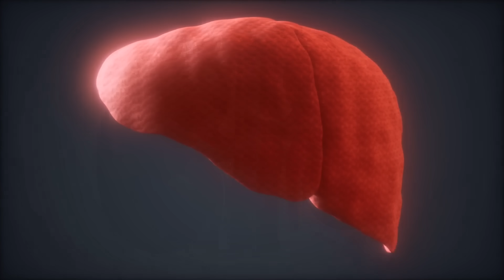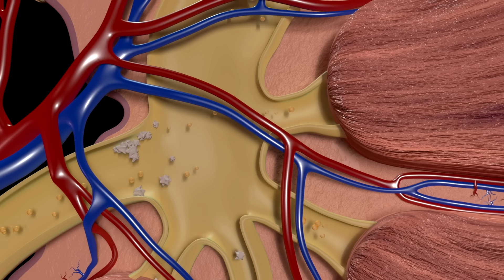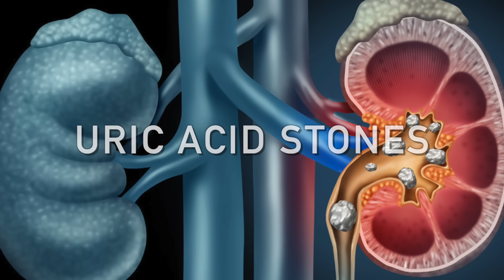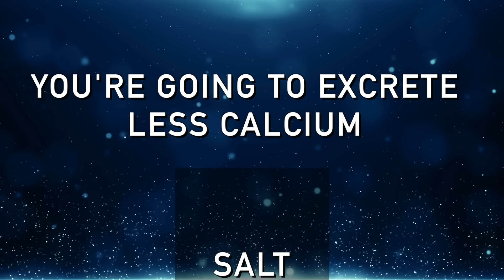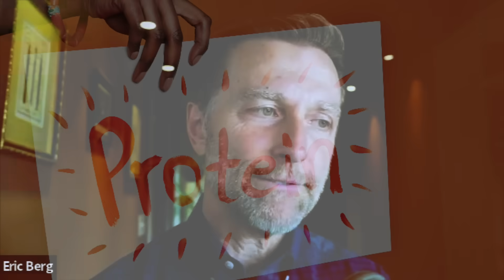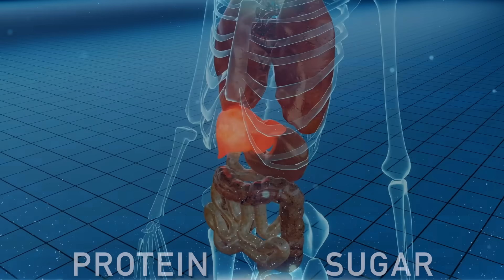Clean Your Kidneys of Uric Acid and Oxalates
Did you know that you lose kidney function as you age? Discover how to protect your kidneys now.

0:00 Introduction: How to protect your kidneys
0:12 The kidneys explained
1:37 What to avoid to protect your kidneys
8:35 The worst thing for your kidneys
11:16 The best ways to protect your kidneys
12:50 Natural remedies for kidney damage
14:05 Learn more about toxic kidneys!

Today we’re going to talk about how to protect your kidneys.

The kidneys can take a beating and can even regenerate. They are composed of roughly one million tiny filters, which filter your blood.

But as you age, you start losing these filters—so it becomes even more important to start eating better and decrease exposure to toxins.

The two worst things for your kidneys are sugar and oxalates. It’s crucial to stop consuming sugar and high-carb foods and to start limiting your exposure to high-oxalate foods.

However, consuming cheese or dairy with foods that are high in oxalates, but are otherwise healthy, can help counter kidney damage from oxalates.

Foods high in oxalates:
 • Almonds
 • Spinach
 • Beet tops
 • Peanuts
 • Grains
 • Beans
 • Sweet potatoes
 • Cassava
 • Tapioca
 • Kiwi
 • Chocolate
 • Swiss chard
 • Turmeric
 • Cinnamon
 • Clove

The best ways to protect your kidneys:
1. Consume lemon water every morning
2. Consume apple cider vinegar mixed in water
3. Consume 2.5 liters of water a day
4. Avoid high-oxalate foods or add dairy to high-oxalate foods
5. Get on the Healthy Keto® diet and do intermittent fasting
6. Avoid fructose
7. Avoid consuming high levels of vitamin C
8. Consume potassium (not for end-stage kidney disease)
9. Consume plant foods and microgreens

I hope this helps increase your awareness of how to protect your kidneys.